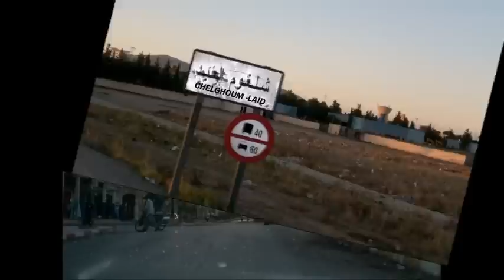Chelghoum Laid "Chateaudaaaaaane"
« Le bien est plus intéressant que le mal parce qu'il est plus difficile. »